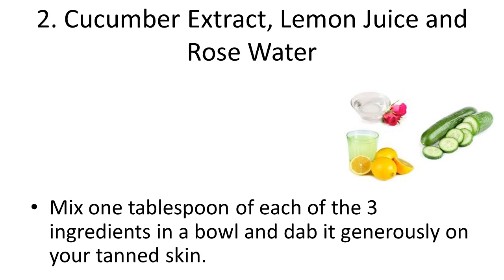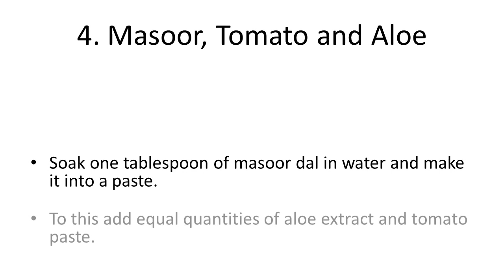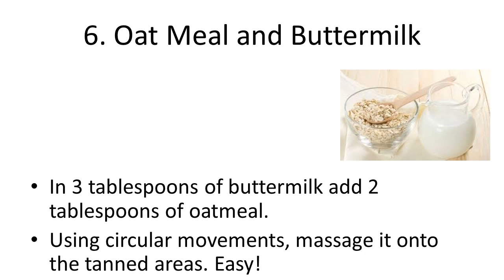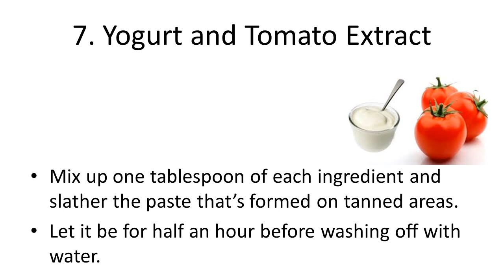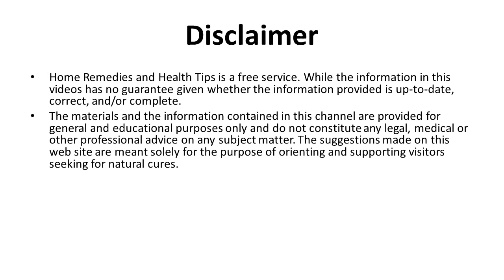Natural Ways to Remove Sun Tan Instantly | How to Remove Sun Tan From Your Body Instantly